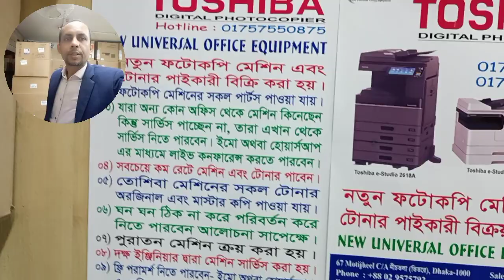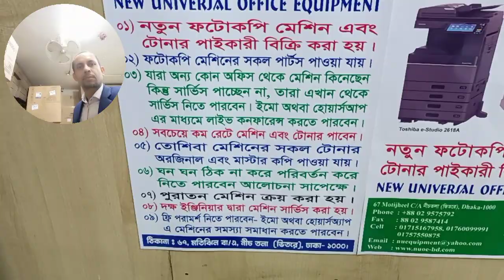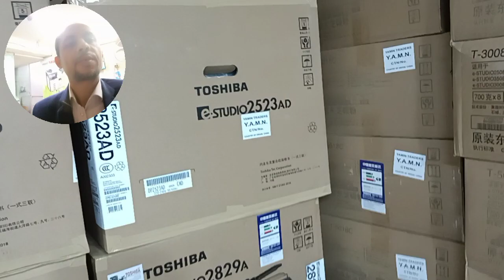Toshiba Copier Sales & Service Center - New Universal office equipment Wholesale office 01757550875